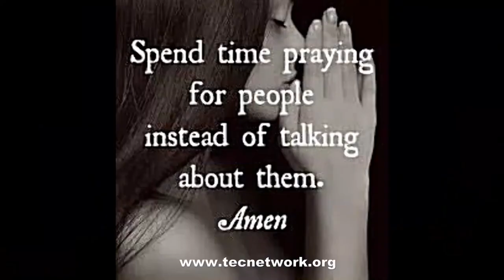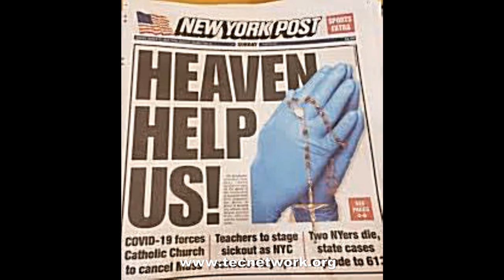Pray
A song to get your Day and Your Life Started off Right.
We Need to Pray, to make it Everyday.